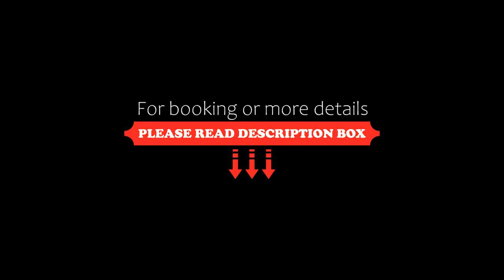Wellness Resort Energetic, Rožnov pod Radhoštěm, Czech Republic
About Property:
You're eligible for a Genius discount at Wellness Resort Energetic! To save at this property, all you have to do is sign in.
The Wellness Resort Energetic is located 10 minutes on foot from the city centre. The impressive array of wellness facilities on offer include a hot tub, sauna, indoor swimming pool, and massage parlours. Free Wi-Fi is available throughout the property.
Guests at the Hotel Energetic can en...
Property Type: Hotel
Address: Rekreacni 1037, Rožnov pod Radhoštěm, 75601, Czech Republic
Searching For
1. Wellness Resort Energetic - Rožnov pod Radhoštěm - Czech Republic
2. Wellness Resort Energetic - Rožnov pod Radhoštěm - Czech Republic Address
3. Wellness Resort Energetic - Rožnov pod Radhoštěm - Czech Republic Rooms
4. Wellness Resort Energetic - Rožnov pod Radhoštěm - Czech Republic Amenities
5. Wellness Resort Energetic - Rožnov pod Radhoštěm - Czech Republic Offers and Deals
Audio Credit:
Track Title: Subway Dreams
Artist: Dan Henig